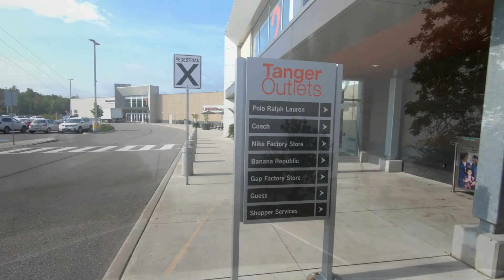2018 09 01 Arrowhead Provincial Park Pt1